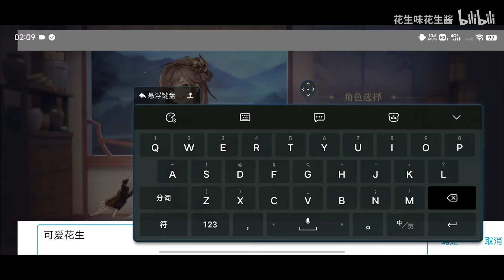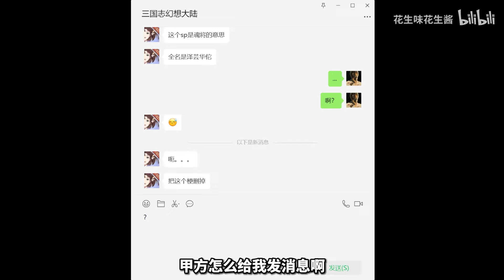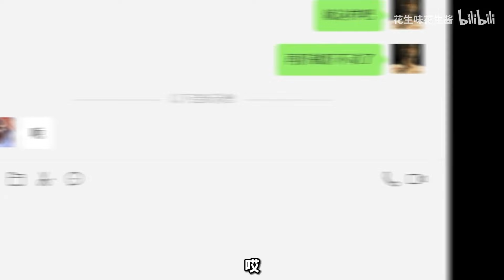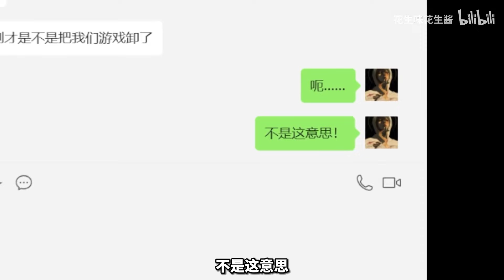过于躺平，甲方被我逼疯了！